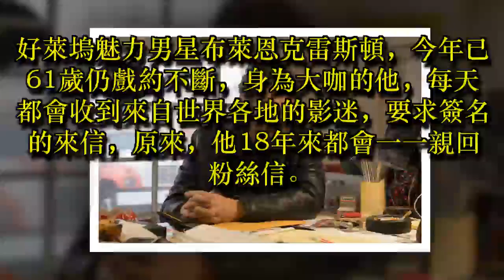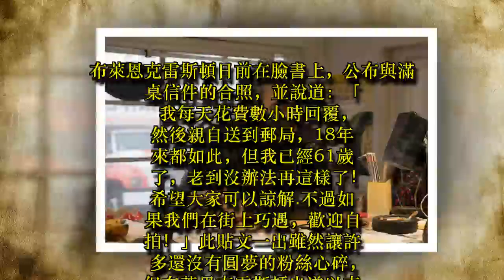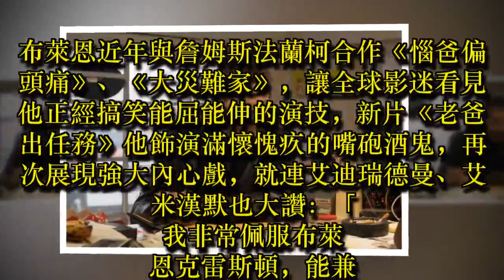讚爆／好萊塢男星18年來一一親回粉絲信